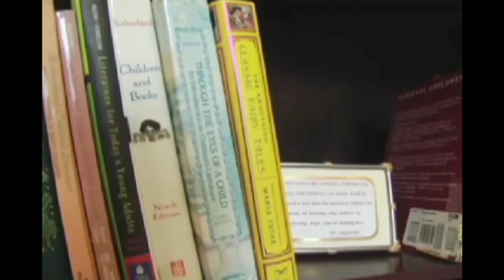"We Are Saint Vincent" (2007): Dr. Mary Beth Spore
923y9h5iu3hiu5huy "We are Saint Vincent" were a series of video interviews with faculty, staff, and students in the Saint Vincent College community. I was fortunate enough to help out in the production of several of these videos.

In this video, Dr Mary Beth Spore, the Dean of the School of Social Sciences, Communication, and Education, discusses how she became a part of the Saint Vincent College community.